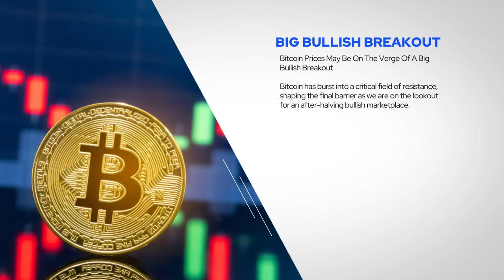Bitcoin Prices May Be On The Verge Of A Big Bullish Breakout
Bitcoin has burst into a critical field of resistance, shaping the final barrier as we are on the lookout for an after-halving bullish marketplace.

🔵 In the past week, BTC has been growing with overnight profits to the highest point from February.
🔵 The monthly graph below shows a description of other halving occurrences. And how the market has been behaving during those two days.
🔵 There are solid profits in the 12-16 months before halving, with that bullish tendency charged turbo in the following year after halving.
🔵 Since June last year, Bitcoin has seen a downward trend. A breakthrough of the $10,506 height may mark a big change that will suit the bullish tendency.
🔵 The primary point to conquer, though, arrives in the shape of the threshold of $10,506.